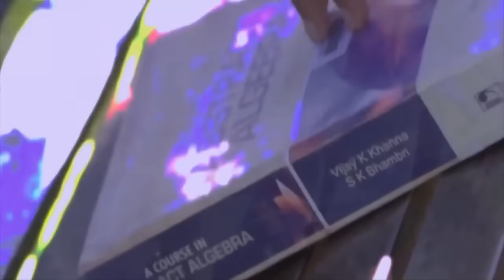Anuradha Paudwal bangla Gaan | অনুরাধা পাড়োয়াল বাংলা হিট গান | Superhit gaan:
01: যা রে যারে উড়ে যারে পাখি 00:00
কণ্ঠ শিল্পী : অনুরাধা পাড়োয়াল

02: যাবার বেলা পিছু থেকে 02:57

03: ওই গাছের পাতায় 06:05

04: বাঁধিনি হৃদয় পিঞ্জরে 09:17

05: সেই তো শ্রাবন ফিরে 13:05

06: তোমার বিরহে দিন রাত 17:51

07: এতো নয় ভালোবাসা অভিনয় 22:25

08: ওগো আর কিছু তো নাই 27:10

09: যদিও রজনী পোহালো তবুও 30:18
কণ্ঠ শিল্পী : অলকা ইয়াগনিক